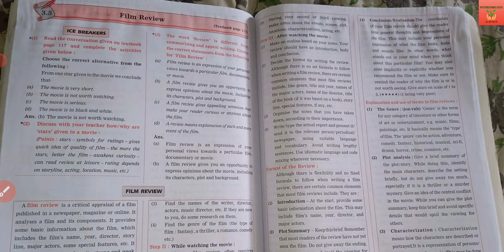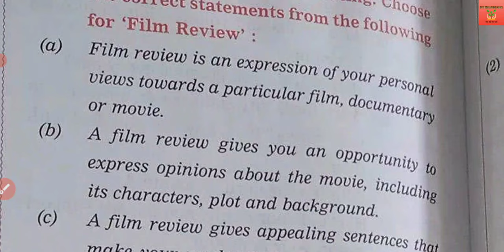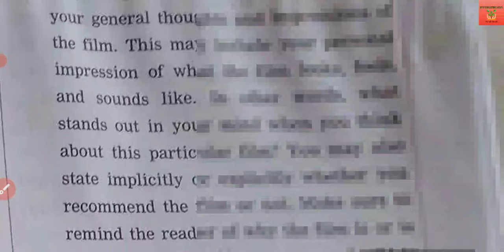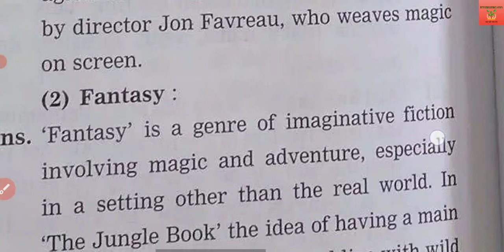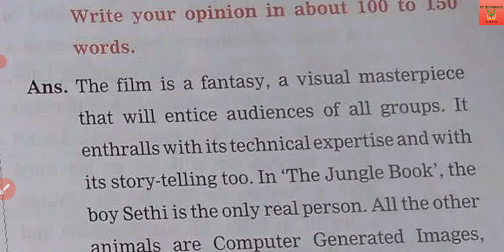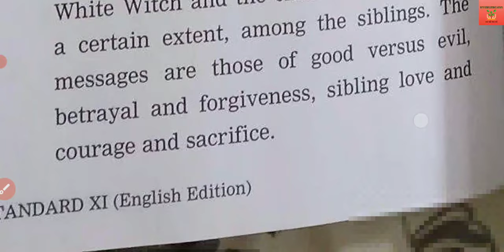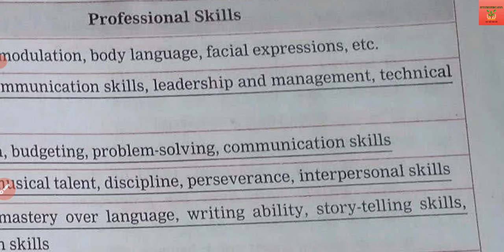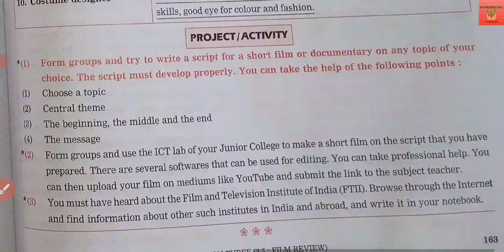Std. 11 | English | Lesson 3.5 |bFilm Review | Explanation | Digest's Answers| Maharashtra Board